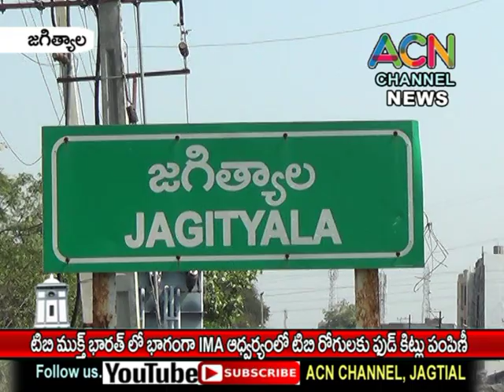జగిత్యాలలో TB ముక్త్ భారత్ లో భాగంగా IMA ఆధ్వర్యంలో TB రోగులకు ఫుడ్ కిట్ల పంపిణీ